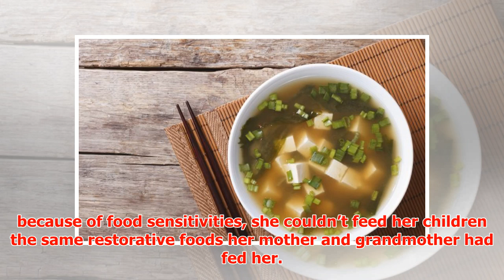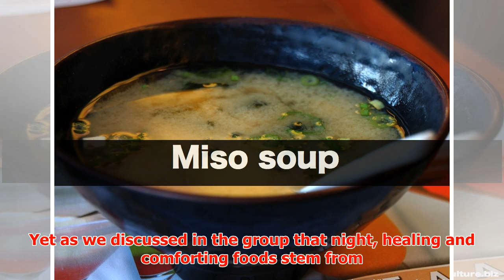Miso and Comfort Foods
► Miso and Comfort Foods One time, I was hosting a masters nutrition group, and one of the women bemoa...